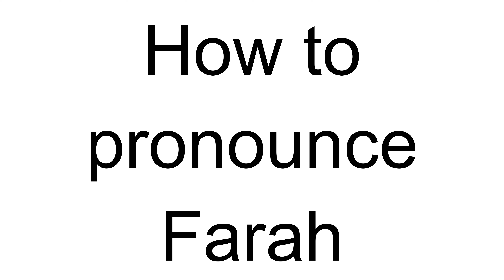How to Pronounce Farah (Arabic)